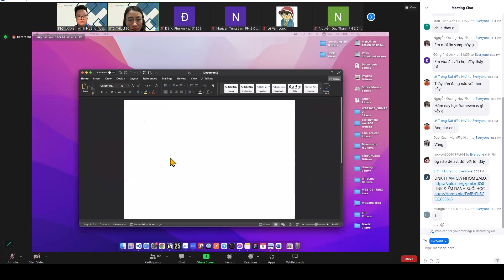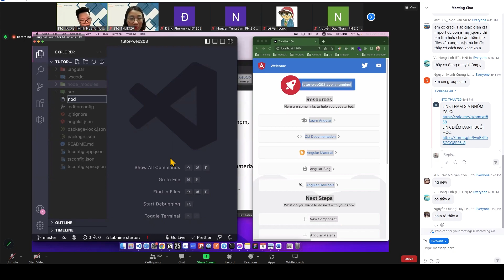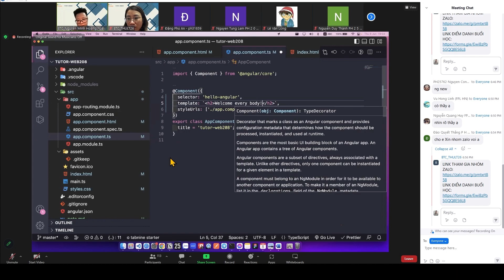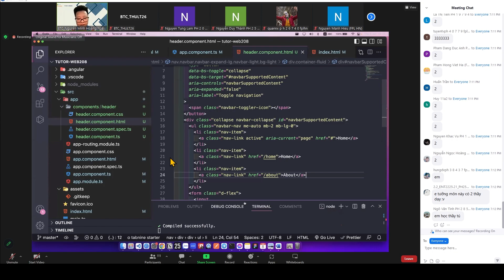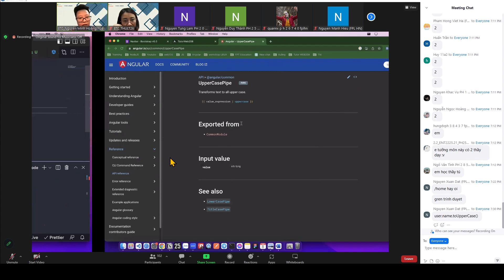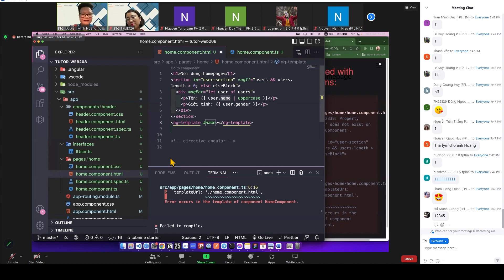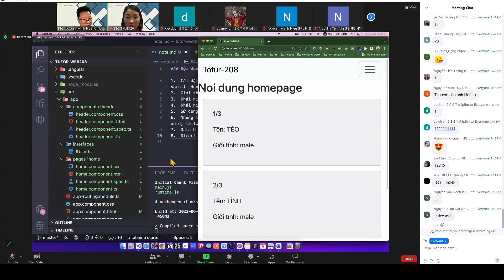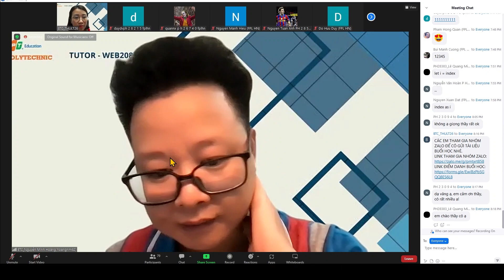TUTOR "LẬP TRÌNH FRONT-END FRAMEWORKS 1" Buổi 1 | FPOLY | BY NTĐ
💥💥 FRONT-END FRAMEWORKS 1 TỪ LÝ THUYẾT ĐẾN THỰC HÀNH💥💥
🧐 Học mãi vẫn mông lung❓
🧐 Sắp thi rồi, vẫn chưa thấy ổn với lượng kiến thức của mình❓
🧐Học thế này thì sao mà “Pass môn” ❓
📢Hàng vạn câu hỏi vì sao sẽ được các Thầy/ Cô giải đáp ngay trong buổi Tutor Front-end Frameworks 1 (Angular)
⏰ Thời gian: 18h30 - 20h30 các Ngày 08,10/06/2023
                    ***20h30 - 22h30 các Ngày 12,14/06/2023***
🏡 Địa điểm: Zoom
🤝Đến với buổi Tutor các bạn sẽ có các kỹ năng:
1️⃣ Tạo được component đơn giản và sử dụng Data Binding
2️⃣ Tạo được service để gửi yêu cầu HTTP và hiển thị kết quả.
3️⃣ Biết cách xây dựng một form với validation sử dụng template-driven forms hoặc reactive forms
4️⃣ Biết cách Thực hành với CRUD
💥 Nhanh tay đăng ký thôi nào 💥